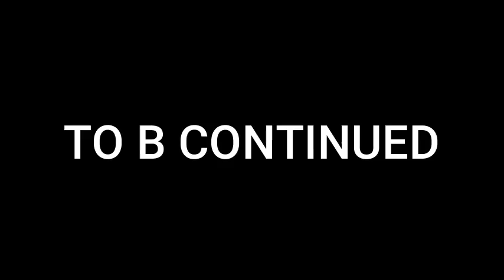The Lynxy Series Season 9 Episode 2 Deception In The Ranks